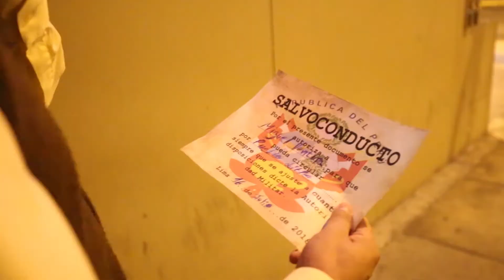Reel Edgar Dueñas Comunicador Audiovisual 2018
Comunicador Audiovisual
Edgar Dueñas